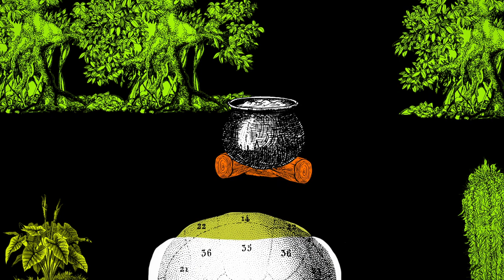Punk Freud - Aiutiamoli a CasaPound (official video)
Nella bianca civile europa
nella culla del pensiero
da lontano, dalla scoria
“Ecce homo”: uomo nero

Sporge il lobo occipitale
marca la ruga ferina
non è vero che stan male
era meglio, meglio prima

Sono troppi, subumani
vengon prima gli italiani
neri, neri è un’invasione
sono alla televisione

Pareva fosse estinto
e invece si è ripresentato
il fascista antropomorfo glabro
dal mento prograto

Un fossile vivente
alla civiltà inadatto
in un habitat protetto
dovrà essere studiato

Aiutiamoli a CasaPound
finché non ci sarà un vaccino
aiutiamoli a CasaPound
non va punito, va curato

Dalla Libia e l'Abissinia
il reflusso della storia
ed io ho visto la colonia
dolo quando andavo in quinta

Va a parlare  Fusaro Diego
va a parlare Nicolai Lilin
va a parlare Mentana Enrico
va a parlare Nancy Brilly

Una foresta di braccia tese
lunghe come nei primati
che non voglion lavorare
non si vogliono integrare

Piange apollo del belvedere
piange il canone perfetto
piange venere ottentotta
piange Europa screziata di nero

CREDITI
Videoclip: Eugenia Ciaramitaro

Rec e mix: Loris Spanu